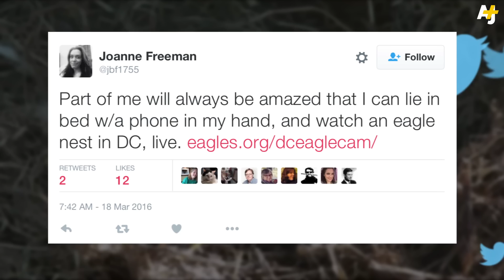Live Cam Captures Baby Eagles Hatching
Bald eagles Mr. President and The First Lady welcomed two eaglets into their family and, thanks to a live cam, the world was able to watch them hatch.